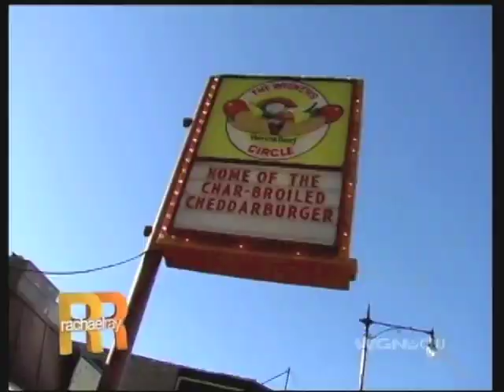Wiener Circle feature on Rachel Ray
Field Producer for Rachel Ray's Chicago Hot Dog Challenge